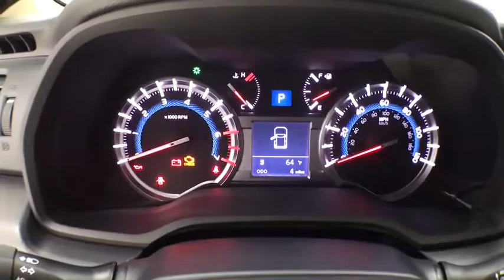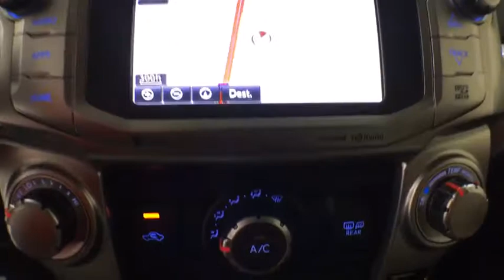2019 Toyota 4Runner Corpus Christi, Portland, Victoria, Kingsville, San Antonio, TX 652662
Super White N 2019 Toyota 4Runner available in Corpus Christi, Texas at Mike Shaw Toyota. Servicing the Portland, Victoria, Kingsville, San Antonio, TX area.